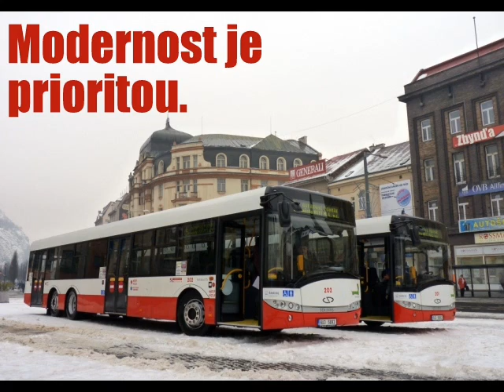One of the winning entries of the video competition promoting public transport in Usti-nad-Labem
The city of Usti-nad-Labem organised a competition that challenged citizens to submit short videos or slide shows promoting local public transport. A whopping 1,370 people cast their vote for the best video.